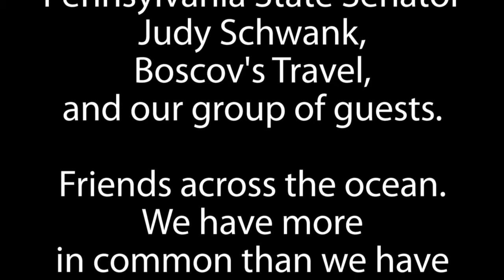The Mountain Folk Band - Reutlingen, Achalm & Schweiz Hoedown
Performed live at the 2014 Schwortag Festival in Reutlingen, Germany.  July 13, 2014.  Dave Kline and his Mountain Folk Band from Pennsylvania traveled to Reutingen, Germany to perform the first-ever series of concerts in the region presenting American Appalachian Bluegrass Folk & Bluegrass Music. This tune was written and dedicated by Dave Kline to everyone in the sister city program and named for Reutlingen, Germany and its Achalm Mountain, (which the band members and members of the associated traveling group of diplomats climbed), and to the sister city in Switzerland.